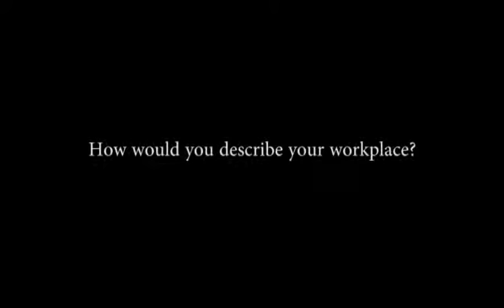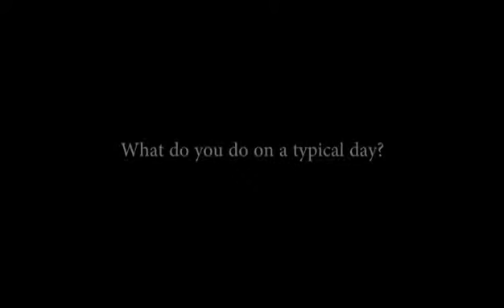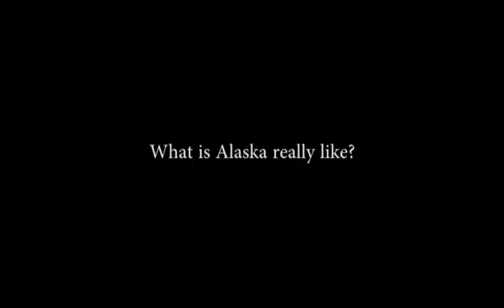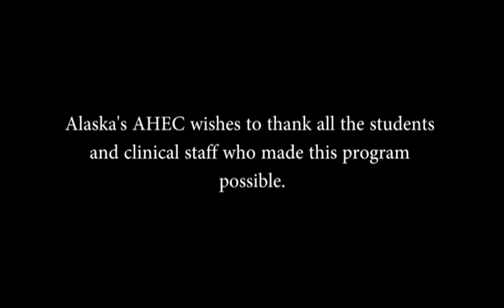2016 RIINterviews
A selection of interviews related to the 2016 Rural Immersion Institute of the North (RIIN).